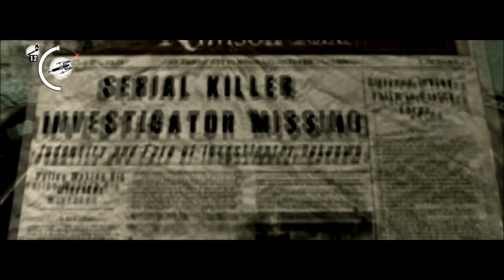The Evil Within - PART 30: Conceal Your Firearms! | The Baddest Dudes Play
Intro/Outro music by: Kevin Carey

THE BADDEST DUDES PLAY
It's official: Sjotyme has officially lost his mind! He is going on a haunted stopping rampage for crying out loud! Good thing Kidman is there to not only keep him in check but to also help out with the extermination. Enjoy!